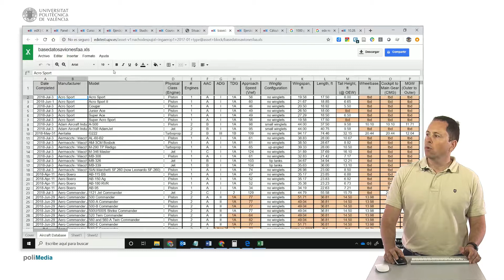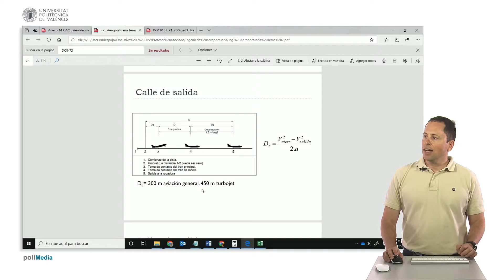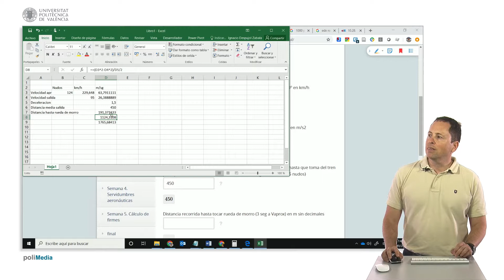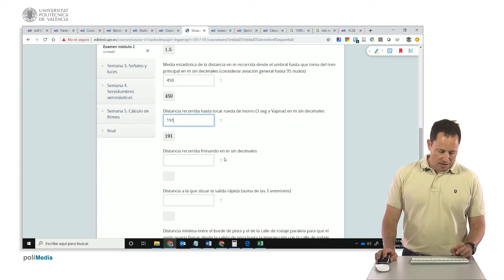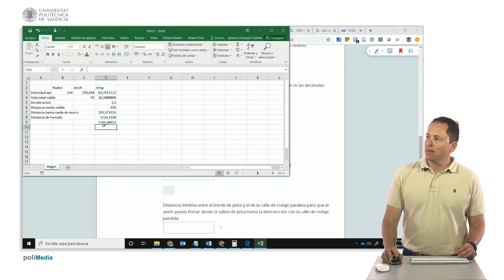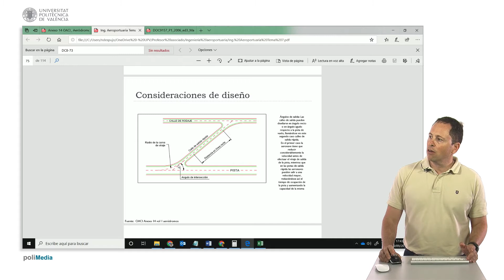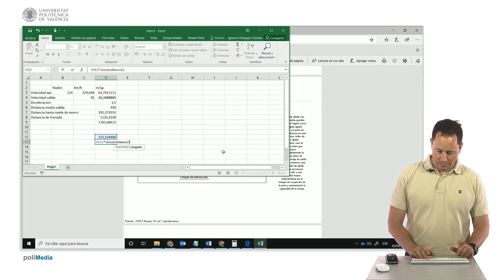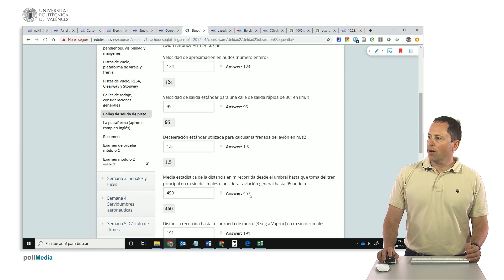Resolución problema localización calles de salida rápida | 53/123 | UPV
Título: Resolución problema localización calles de salida rápida

Descripción automática: En este video, se resuelve un ejercicio utilizando datos de aviones de la base de datos. Se comienza extrayendo la información del avión para hallar su velocidad de aproximación, que resulta ser 124 nudos. Luego se calculan distintos parámetros, como la velocidad de salida para una calle rápida y la aceleración estándar empleada, usando una hoja de cálculo y apuntes previos. Se determina también la distancia recorrida desde el umbral hasta donde toca el tren principal, basándose en la aviación general.

Posteriormente, se establece la distancia recorrida hasta que la rueda de morro toca el suelo en tres segundos a velocidad de aproximación y la distancia de frenado, sin decimales. Se presta atención en convertir unidades (nudos a km/h y metros por segundo cuadrado) para calcular correctamente los valores, haciendo correcciones a la distancia media para ajustar a la tolerancia del problema.

Finalmente, se calcula la distancia mínima entre el borde de pista y el de una calle de rodaje paralela para que el avión pueda frenar, considerando un ángulo de calle rápida de 30º y usando funciones trigonométricas. Tras los cálculos y conversiones adecuados, se revisan las respuestas en la plataforma educativa, confirmando que son correctas y completando exitosamente el ejercicio.